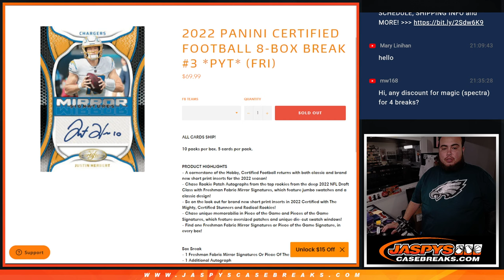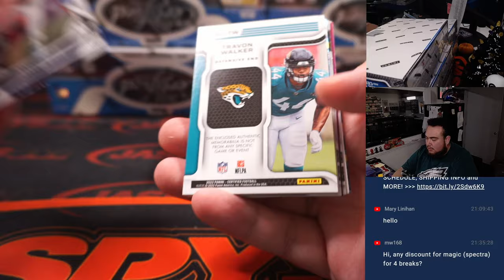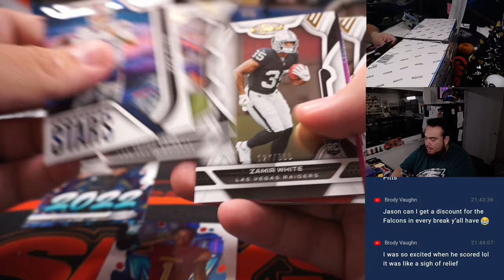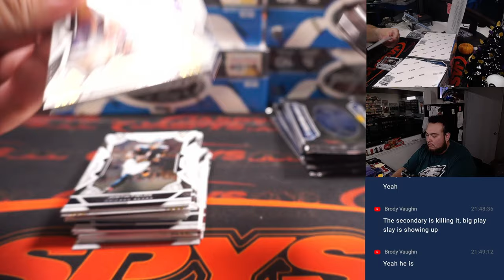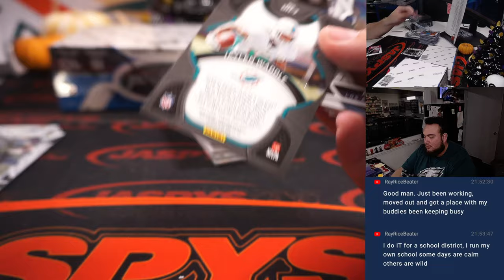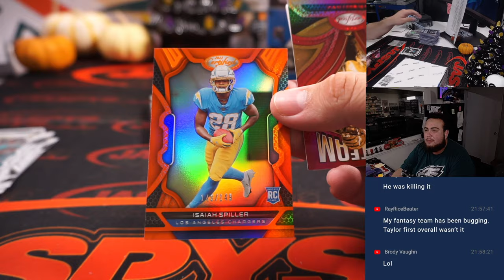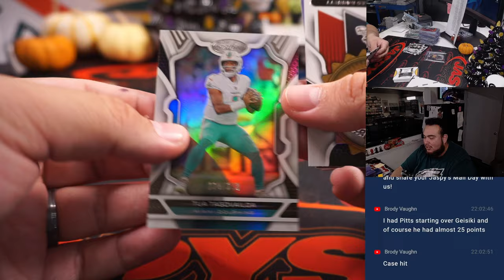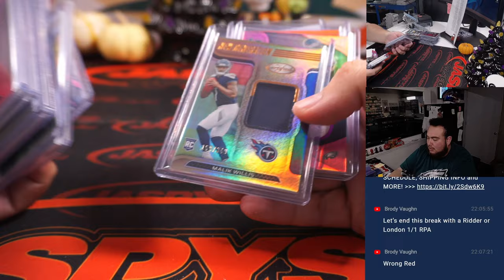F. 10/21/22 - 2022 Panini Certified Football 8-Box Break #3 *PYT*